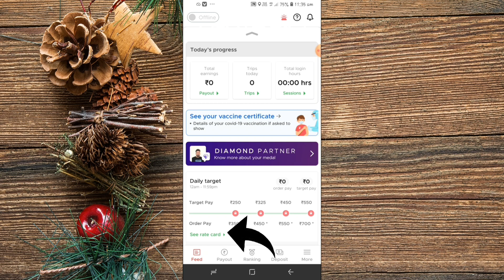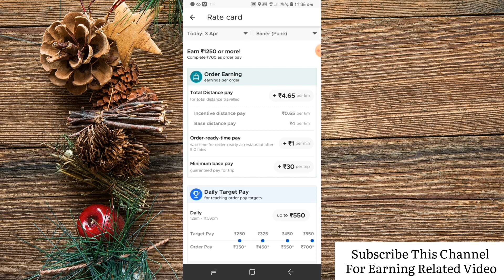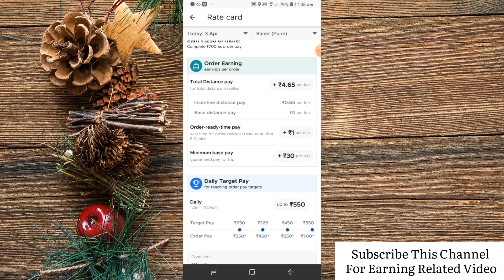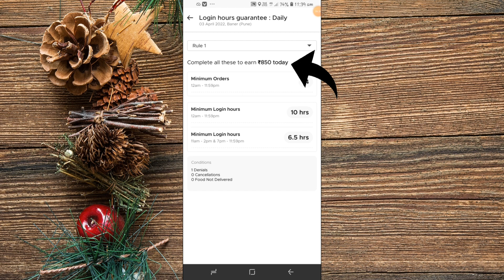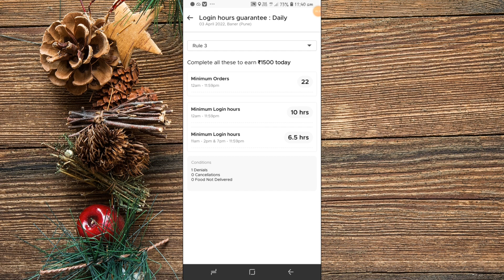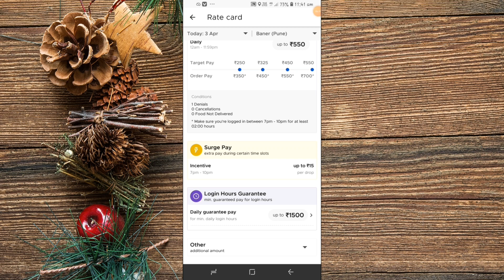बंपर ऑफ़र 👉 10 दिन मे 13800/- कमानेका मौका For Zomato Delivery Partner | Zomato Delivery Boy Salary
Hello Dosto...
Dosto es video me rate card me jo abhi badlav huye hai uski sari jankari di gayi hai our jo abhi zomato partner's ke liye Bumper Offer diya gaya hai uski bhi jankari di gayi hai esiliye video ko pura dekhiye

zomato partner app
zomato partner rate card
bumper offer for zomato delivery boy
rate card
rate card offer
zomato delivery boy rate card
zomato delivery boy rate card change
new rate card for zomato delivery boy
zomato delivery boy salary
zomato partner earning
zomato me jada paise kaise kamaye
zomato